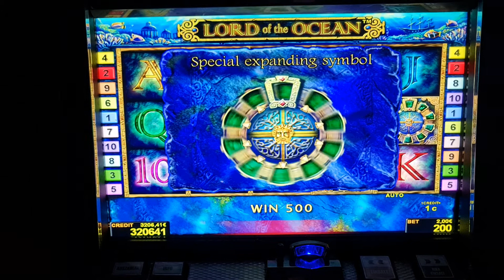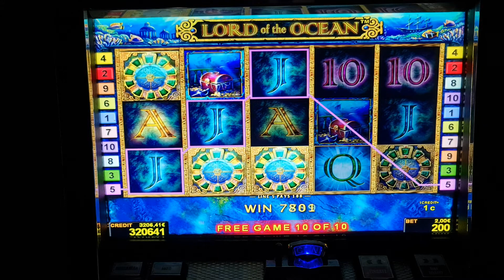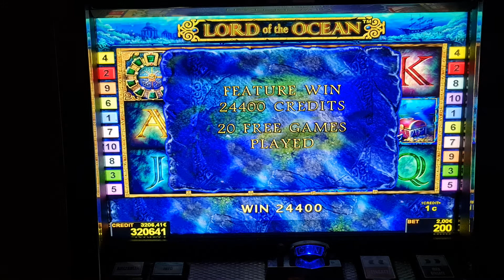Lord of the Ocean!2EURO BET! Freispiele! novoline!Big Win!